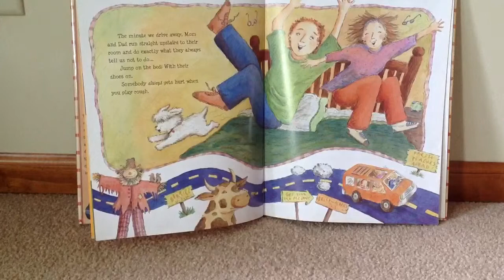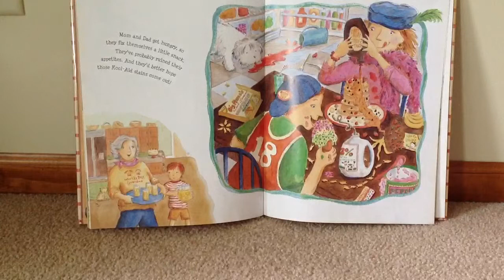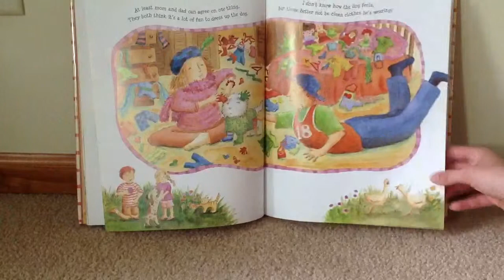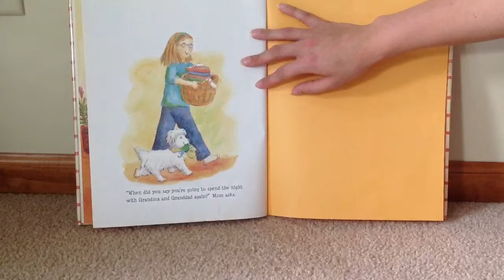What do parents do? (When you're not home)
Who knew moms and dads get so silly when you aren't there!?